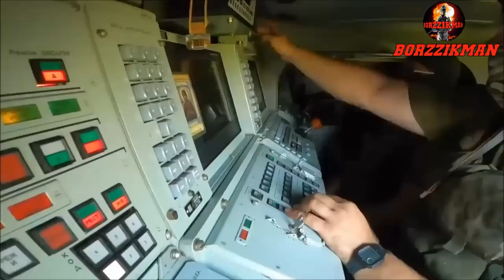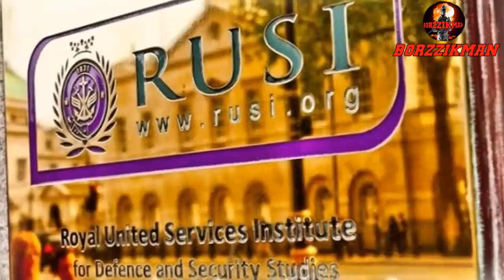NATO Flew Into A Rage┃US Firefinder Radars & Excalibur Shells are Useless Against The Russian Army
Well, we have already entered the first day of autumn. And unfortunately for the West, the counteroffensive of the Armed Forces of Ukraine still did not give any results. Throughout the summer, the Armed Forces of Ukraine failed to achieve at least one strategic goal. Against this background, Western Russophobic experts, who are directly subordinate to Washington began to appear more and more often in the media space.

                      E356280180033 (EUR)